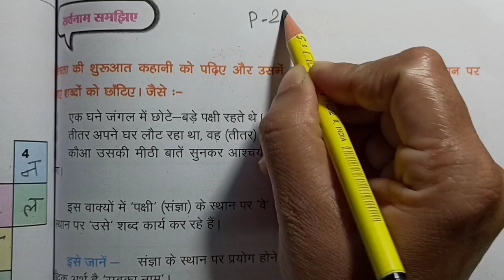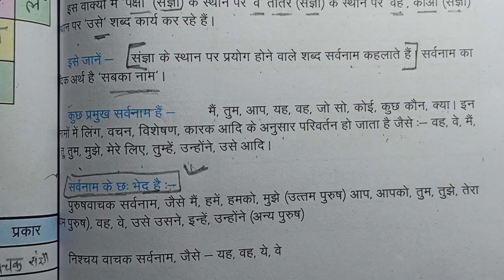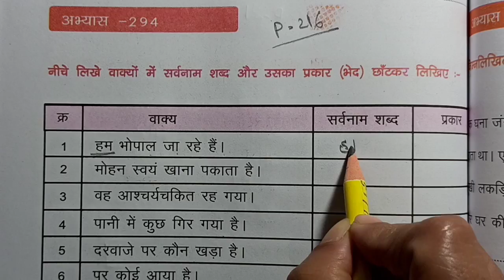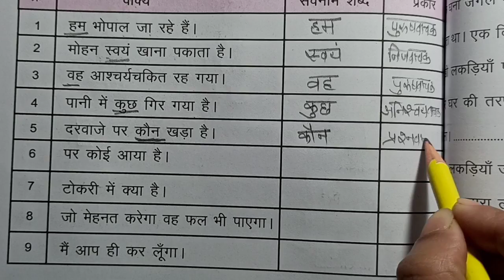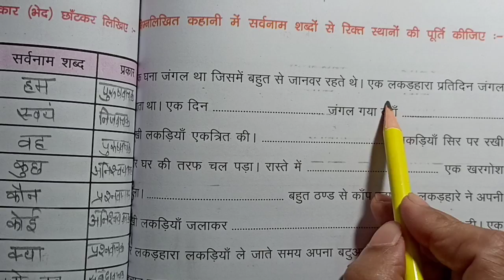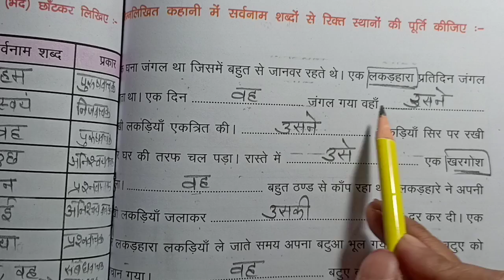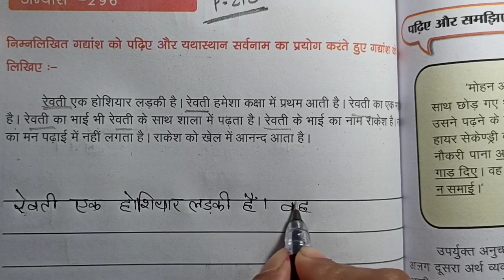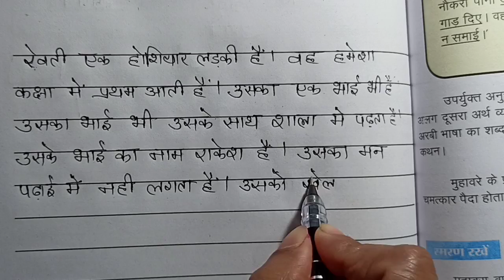हिन्दी कक्षा- 6 से 8 (आओ करें और सीखें) वर्क बुक पेज- 215 से 218